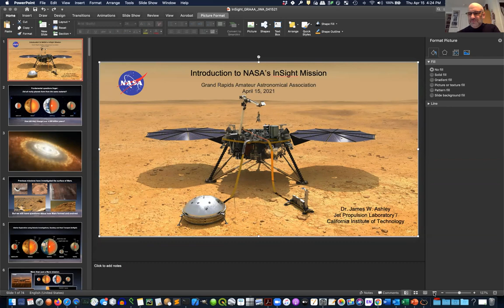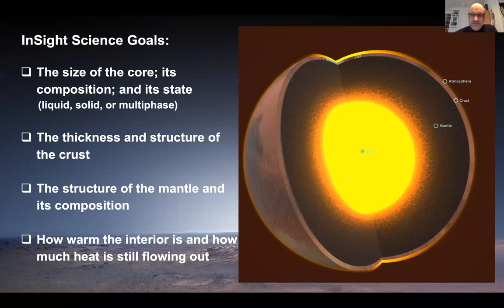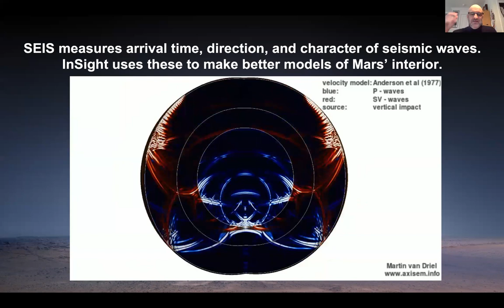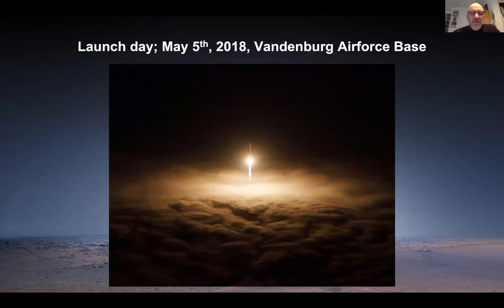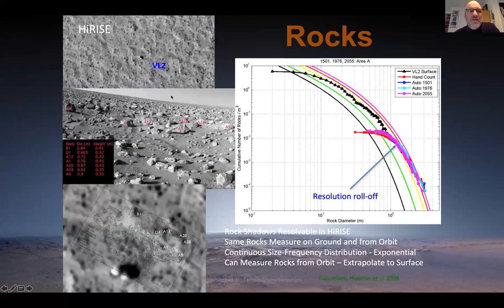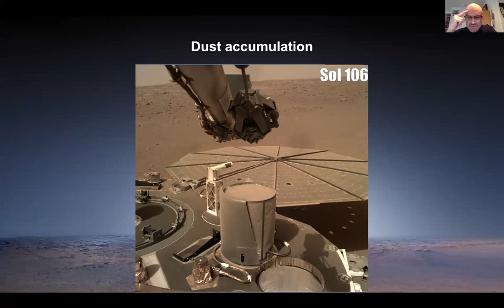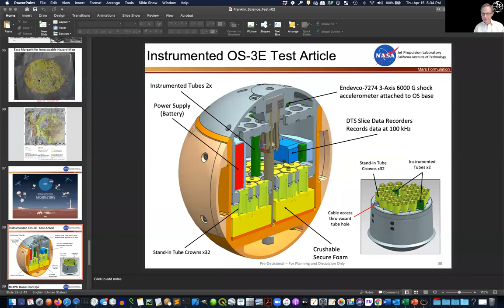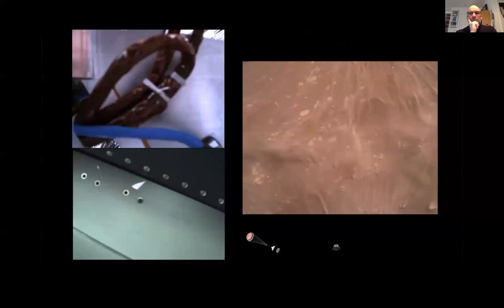InSight into Mars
Dr. James Ashley, Science Plan Integrator - Jet Propulsion Laboratory
Grand Rapids Amateur Astronomical Association - April 15, 2021
James is a a Grand Rapids native and alumnus of GRAAA and Chaffee Planetarium. He works with the InSight probe now exploring the interior structure of Mars. He explains the mission's goals, instrument package, and latest findings. In addition, a status update on the Mars 2020 rover.